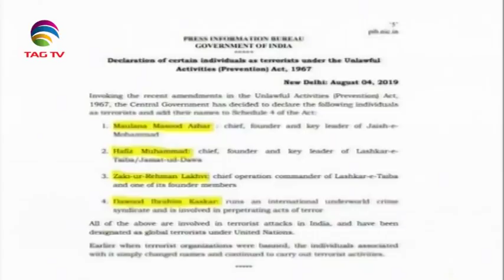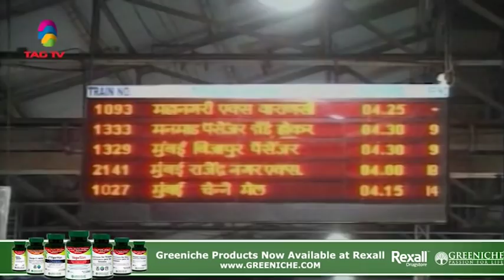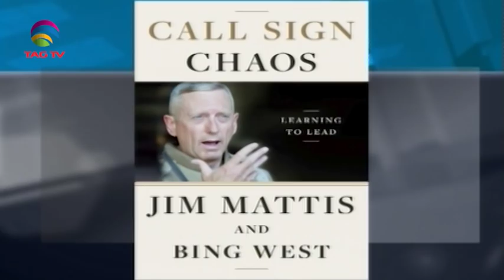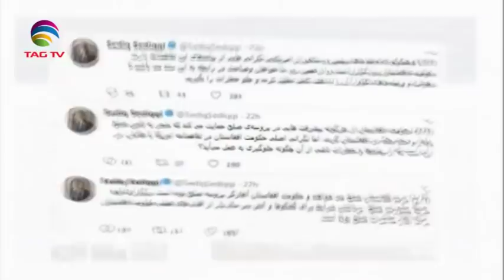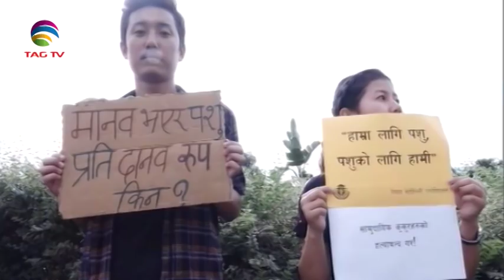South Asia Newsline News Bulletin 05 September, 2019 - TAG TV Super Prime Time